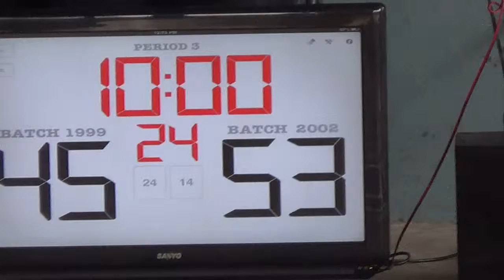2002 Def 1999 3rd Quarter 2013